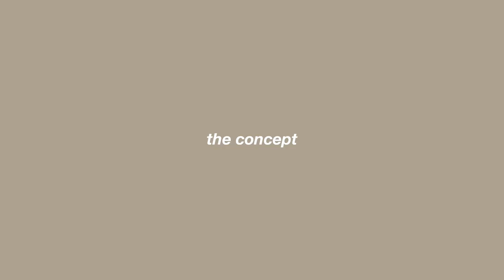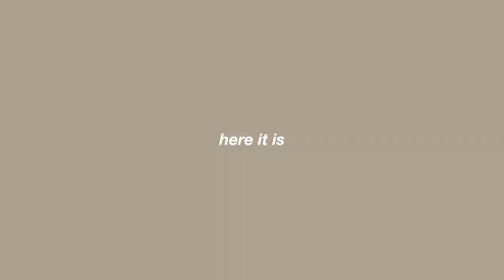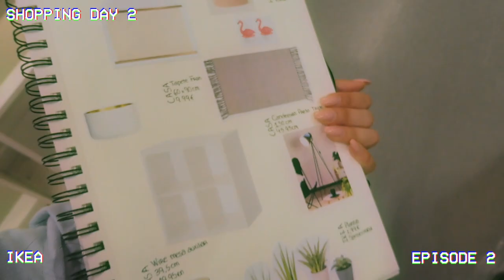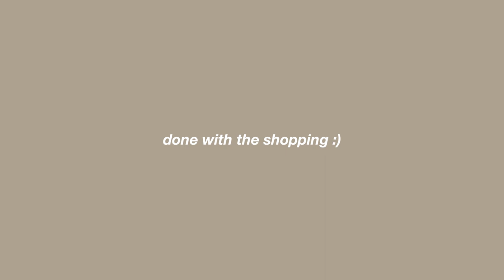HUGE ROOM MAKEOVER!!! EP1+EP2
Hey guys!!! omg I am so excited! these are the first two episodes of the series of HUGE ROOM MAKEOVER!! I hope you like it!!!